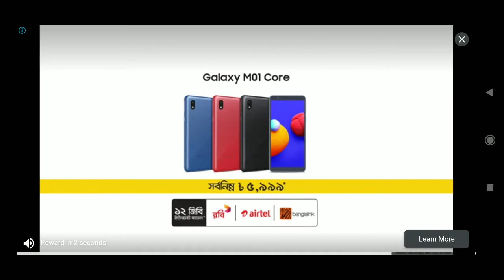New event: Time attack from outer space gameplay